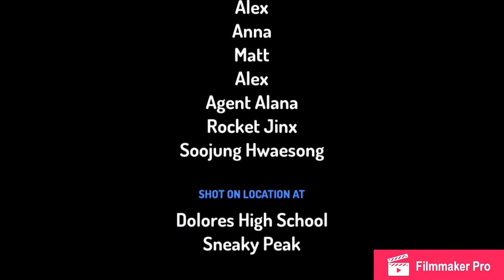The Leotits Animation Show Ep. 5 "Super Secret Super Spy"